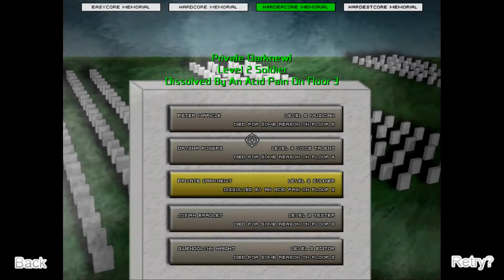Rogue Shooter - Gameplay - Hardercore + Giveaway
Rogue Shooter developed by Hippomancer
First-person shooters and roguelikes have finally tied the knot! Their offspring, ROGUE SHOOTER, tasks you with navigating a space station run amok. Blast aliens and kick robots in the face as you traverse each level; collecting weapons and gaining experience along the way. How far will you go when death lurks around every corner? Will you reach the 100th level and destroy the source of the station's corruption? Probably not, but it's worth a try

IMPORTANT LINKS
Become Youtube Parter Like Me!